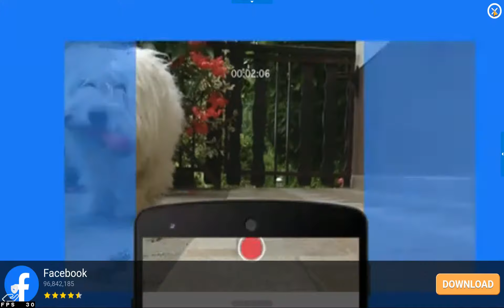Sonny Remake Walkthrough part 6